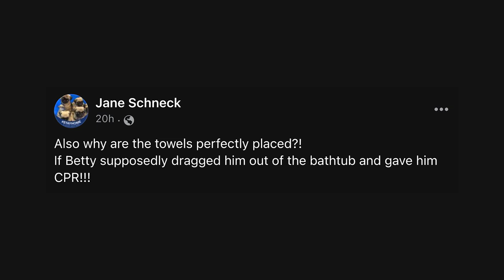Aaron Carter’s mom shares grisly new photos of late son’s death scene | Page Six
WARNING: Graphic images ahead

Aaron Carter’s mom shared new photos of the scene left behind in her late son’s bathroom to call more attention to the ongoing investigation.

Jane Carter posted the graphic pictures of the bathroom, which showed what appeared to be feces on the floor and a tub filled with green water, and noted that the images weren’t taken by law enforcement.

“Still trying to get a real investigation for the death of my son Aaron Carter,” she wrote on Facebook, adding that she believes the coroner wrote off her son’s cause of death “as an accidental overdose.”